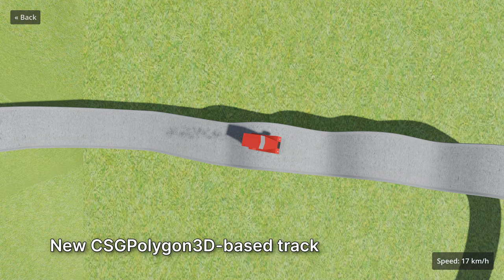Godot Engine - Revamped Truck Town demo for 4.0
This is the revamped Truck Town demo for Godot Engine 4.0, recorded with Movie Maker mode. This work was done by aaronfranke, Calinou and jtnicholl.

Changes:

- New menu.
- New camera options (exterior, interior, top-down).
- New CSGPolygon3D-based track surrounding the town.
- New engine and impact sounds.
- Support for analog throttle and brake (when using a controller).
- New trailer truck design.
- Improved lighting and textures.
- More stable physics simulation.
- New tow truck cable design.
- Tweaked handling (higher torque, vehicles feel more responsive).
- Improved car shadows using decals.
- Dynamic camera FOV based on current speed.
- Large plane outside the town for car performance testing.
- Dynamic speedometer colors (in the bottom-right corner of the screen).